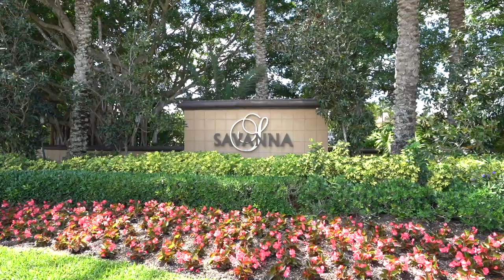1655 Bunting Ln, Weston, FL 33327 1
Property Overview - Savanna in Weston: 5 Bedrooms/4 Baths, Built-in 2000, 4, 071 SF Under Air on 8, 587 SF Lot with Original well-maintained Barrel Tile Roof, Two Central 3-Ton HVAC Systems, High Impact Windows & Doors, and a 22kw Generac Generator with 500-Gallon buried propane tank that can run the entire home.